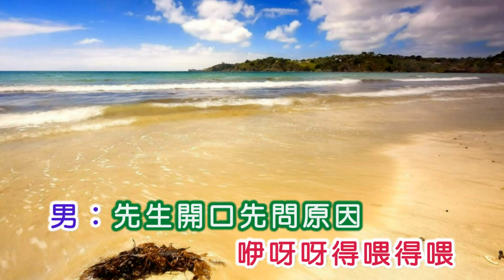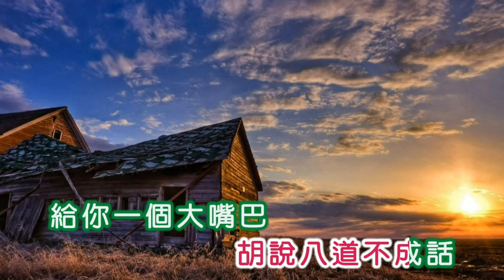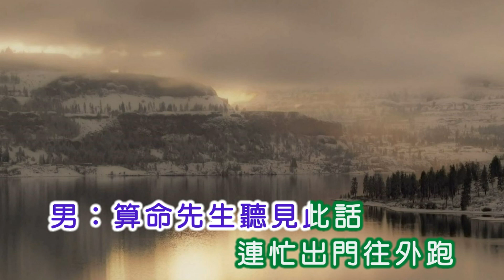顧媚&李義之 ~ 瞎子算命